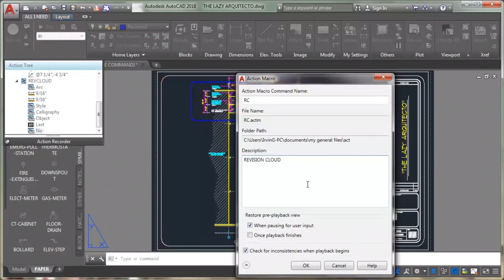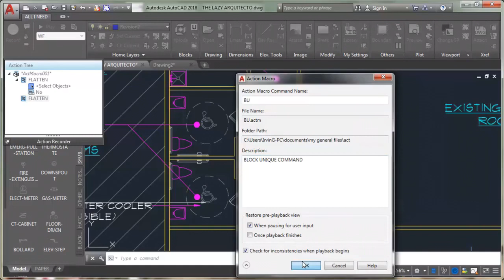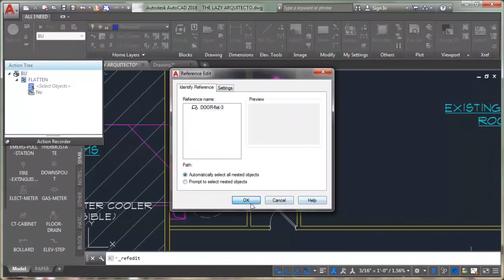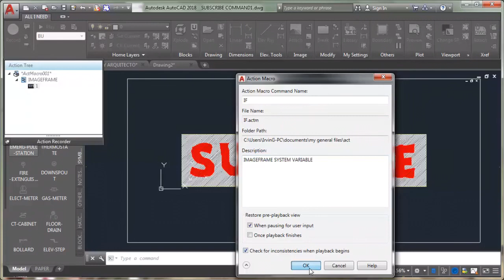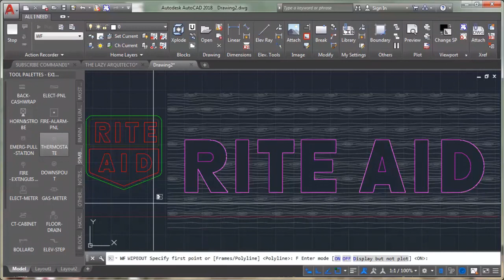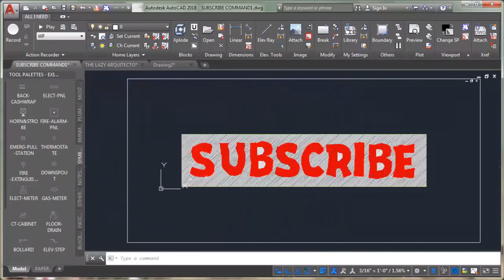Action Recorder to Change AutoCAD Commands Shortcuts